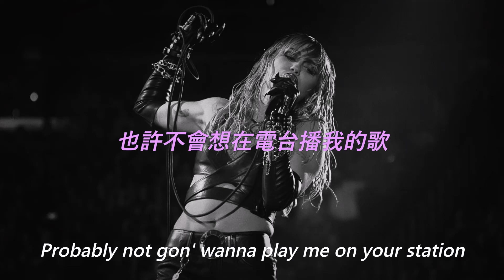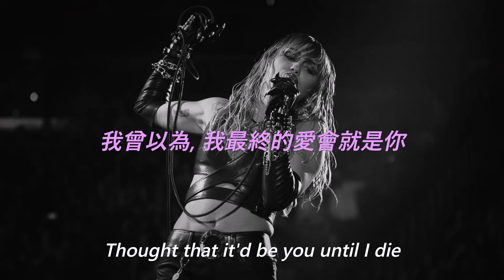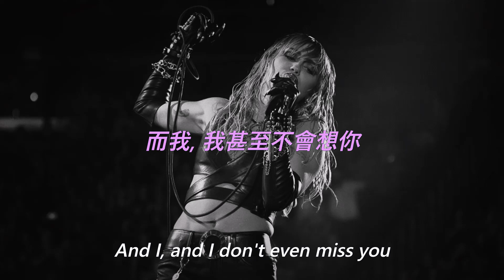Miley Cyrus - WTF Do I Know 中文歌詞 翻譯 (Lyrics)